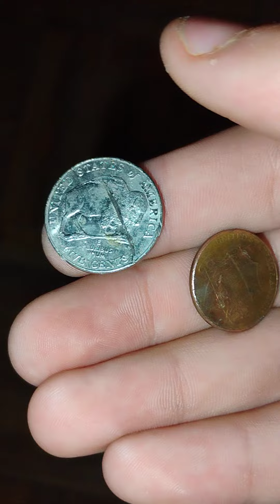Free Money Found In Parking Lot On My Bike Ride This Morning